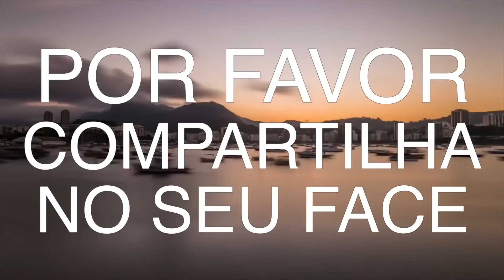Mariana fala com Elenco do Musical - A Festa Na Arca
Estou no musical "A Festa na Arca". Estreou ontem no Teatro Fashion Mall em Sao Conrado. Todo sabado e domingo as 17:30.
Falei com Carol Lapport que tem um canal bem legal no Youtube chamado Hey Carol:

e o resto do elenco. confira